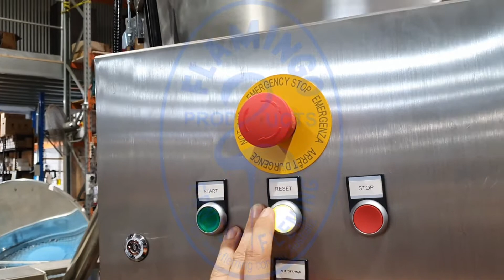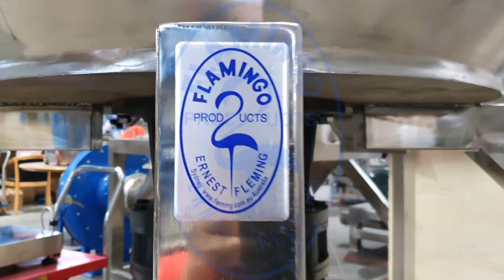Flamingo Vertical Mixer